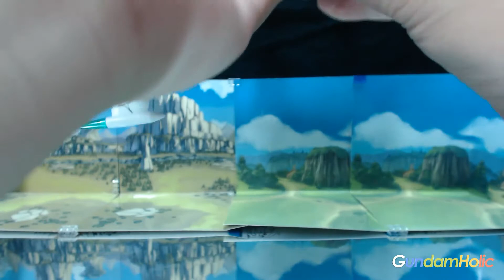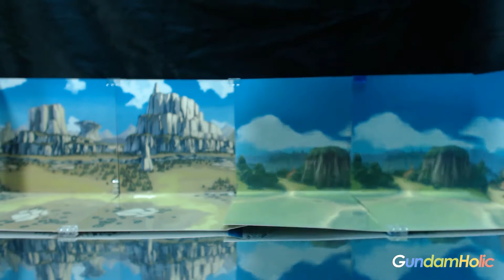동영상 골판지 전기 LBX 리뷰 - [LBX038] 오딘 Mk-2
GundamHolic의 Strokes가 전해드리는 [골판지 전기] LBX 동영상 리뷰!
이번에 소개 해 드리는 LBX는 [오딘 Mk-2] 입니다.
LBX의 리뷰와 더불어 다소 황당한(?)커스터마이징 까지...
매주 수요일 업데이트를 기대 해 주세요!

더 많은 리뷰를 보시려면?
▶▶▶▶GundamHolic.com◀◀◀◀◀